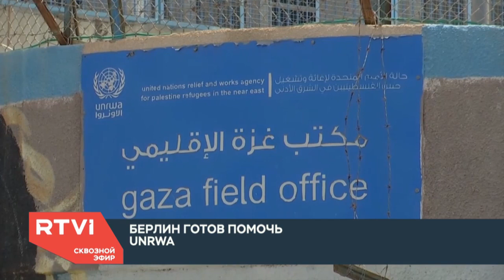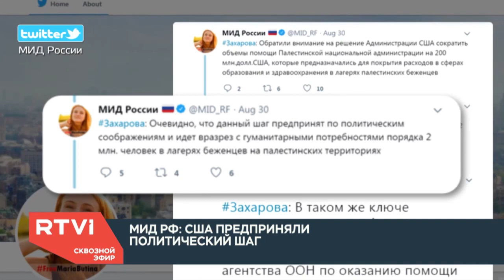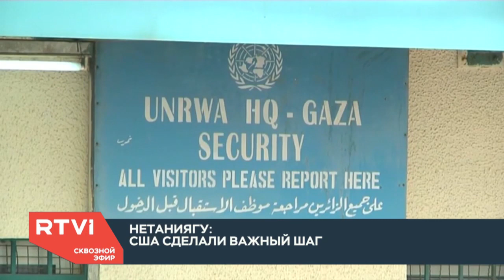Палестино-израильская конфедерация, беженцы без финансирования и визит Родриго Дутерте в Израиль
В этом выпуске:

📌  Махмуд Аббас намерен создать конфедерацию вместе с
      Иорданией и Израилем. Решение — за Иерусалимом

📌 Дональд Трамп отказался финансировать помощь
     палестинским беженцам. Арабский мир обвинил США в
     шантаже

📌 Биньямин Нетаньяху отбивается от обвинений в
     злоупотреблении полномочиями и принимает в Иерусалиме
     филиппинского президента — скандального Родриго Дутерте